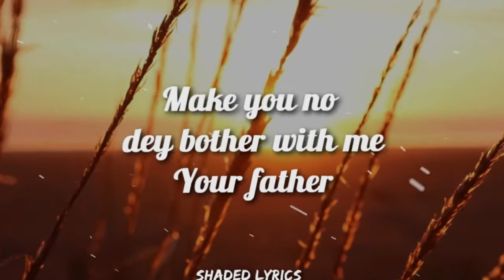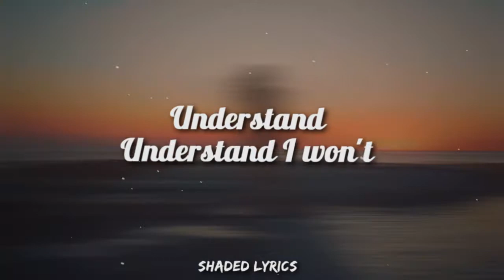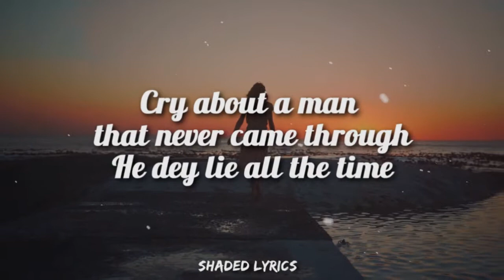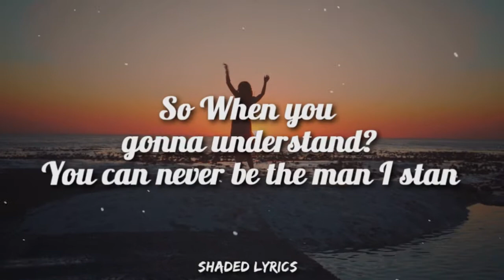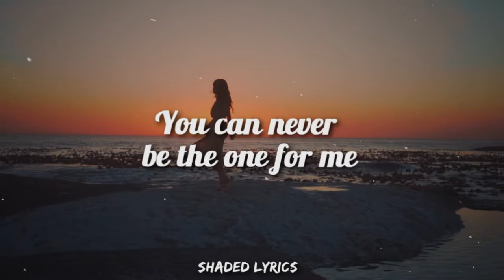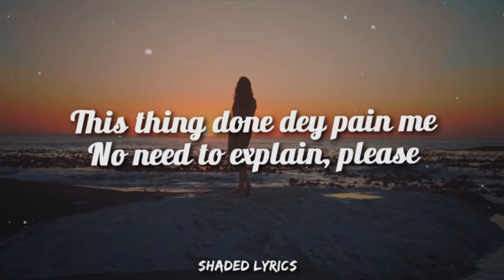Ayra Starr - Away(Lyric Video)